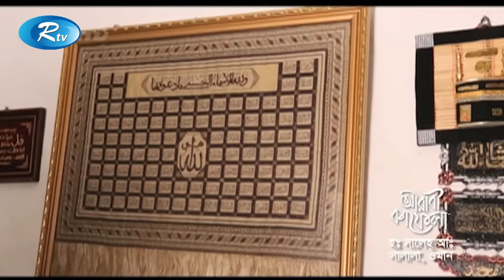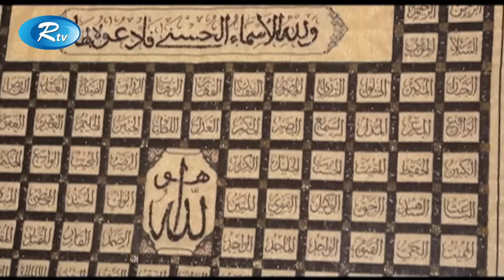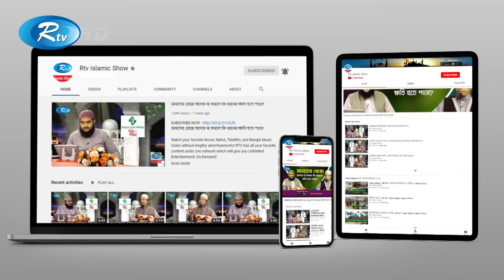ধ্বংসপ্রাপ্ত সামুদ জাতির ইতিহাস ! কত বড় ও শক্তিশালী ছিল তারা ! | Arabi Kafela | Ep-02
- Team RTV